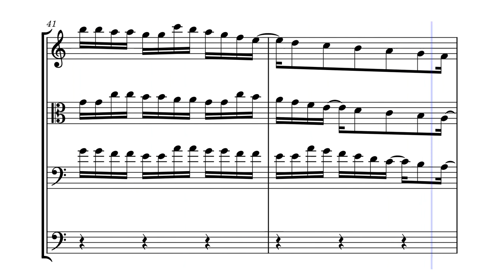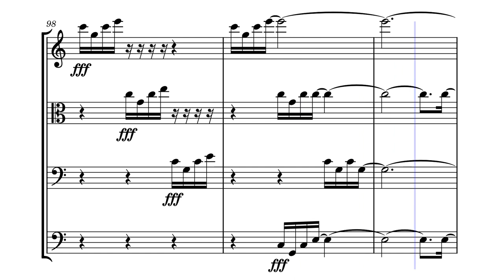Parade - Violin Section Concerto 1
Parade uses the String family of Violins, Violas, Cellos and Double Basses. The Violin section leads the strings in this piece. It uses a number of musical features that are special to the Strings family like pizzicato and it uses false meters like playing the notes in groups of three in  common time.